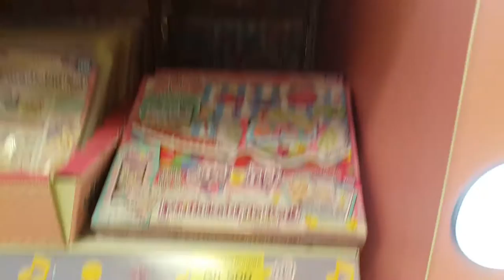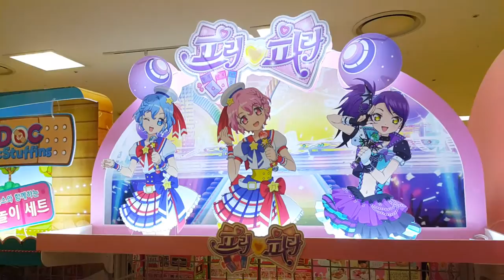*OLD* 프리파라!! 타임머신타고 2016년 10월 12일!! 많이파는곳이었던 영상? PRIPARA!! 2016.10.12? MEGA Store??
롯데마트 수원권선점에 타임머신타고 2016년 10월 12일에 갔더니 프리파라를 많이판다는 첩보를 입수한 장난감황제! 바로 달려갔어요!! 자, 지금부터 놀라운 신제품의 모습을 다함께 만나러 가볼까요?? :)